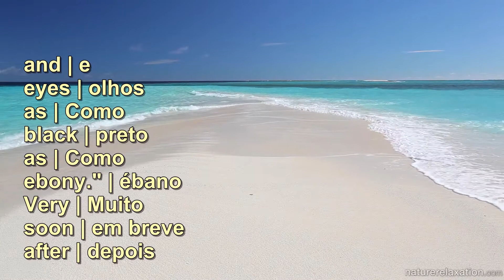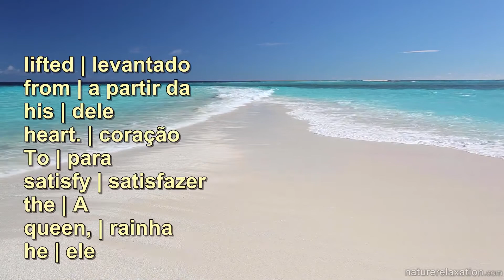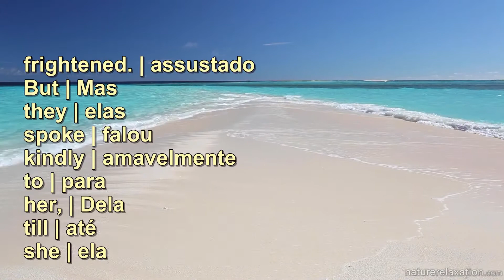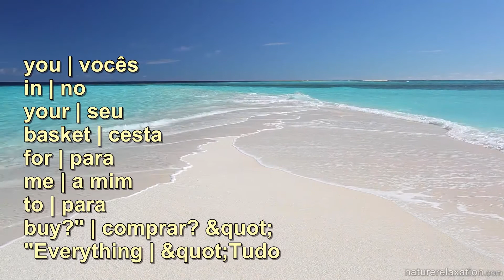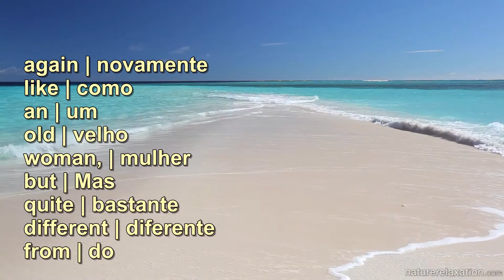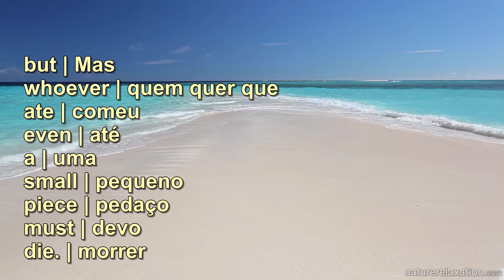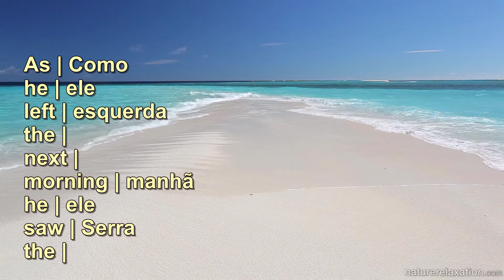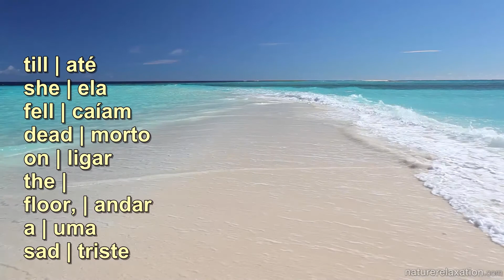The Magic Mirror - Pratique Inglês com legendas em português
Por que esses vídeos?

Use esses vídeos para melhorar seu vocabulário e pronúncia. Você deve aprender a gramática de um livro. Use esses vídeos para a prática.